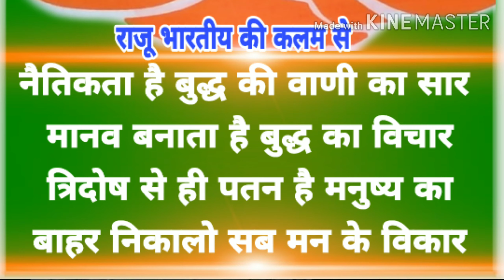बुद्ध पूर्णिमा विशेष वीडियों जाने बुद्ध से जुड़ी महत्वपूर्ण बाते - सुधीर राज सिंह जी के साथ